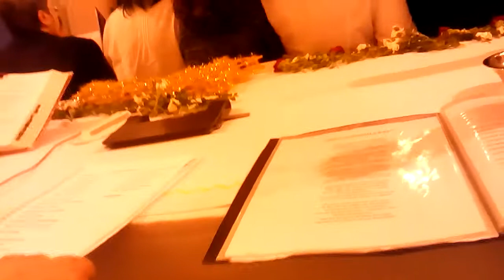Villancico: La Mula. Rondalla San José Obrero.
Villancico imn

Villancico interpretado por la Rondalla de San José Obrero. Cuenta la historia de la huida de la familia en la mula. Grabado en el festival celebrado el día 29 en la Parroquia.